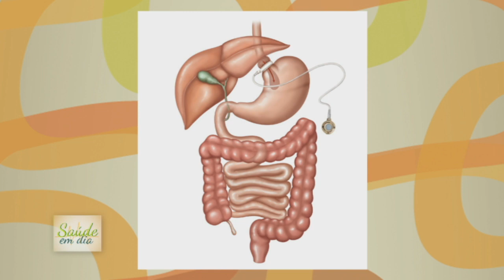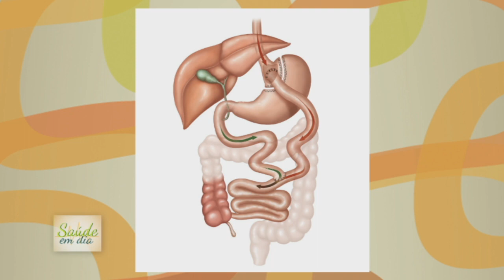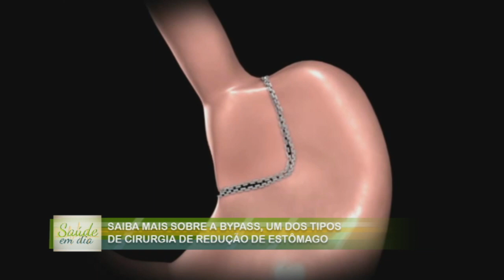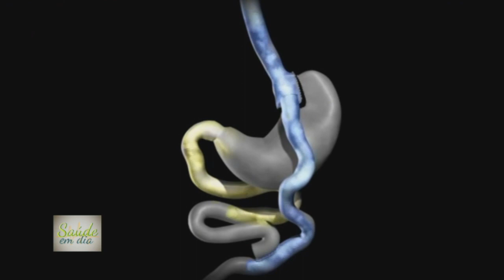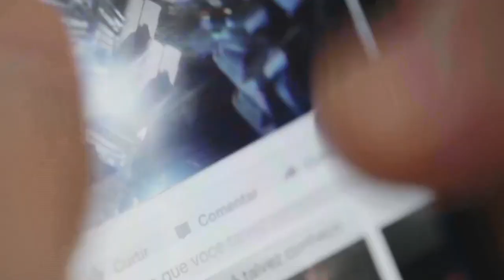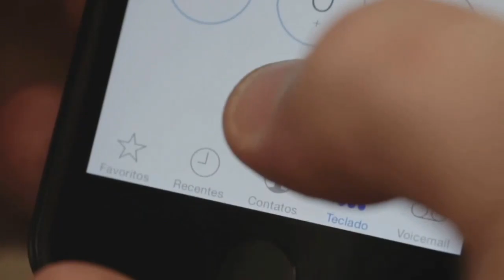Saúde em Dia - 05/10/15 - Redução de Estômago (ByPass)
O assunto é o procedimento cirúrgico que reduz o estômago. Para saber mais, Angelo Pavin entrevista o cirurgião bariátrico Paulo Regina e a engenheira química Chrystiane Petarnella, que realizou um dos procedimentos mais radicais há 03 meses (o bypass).